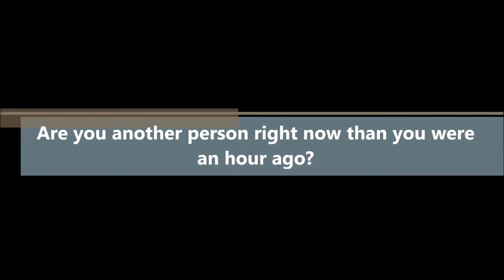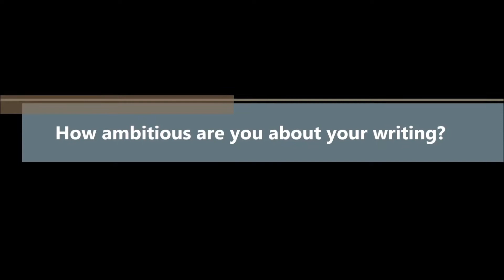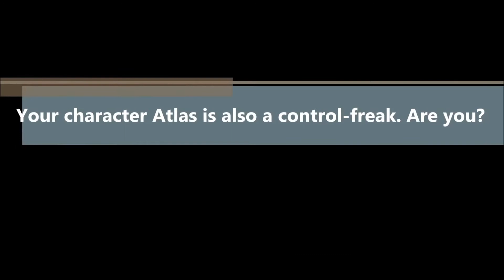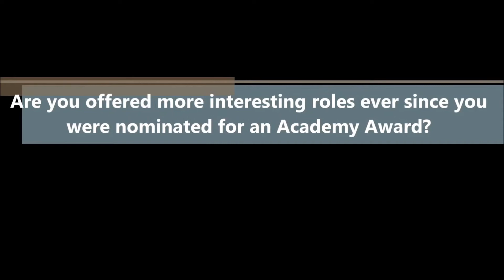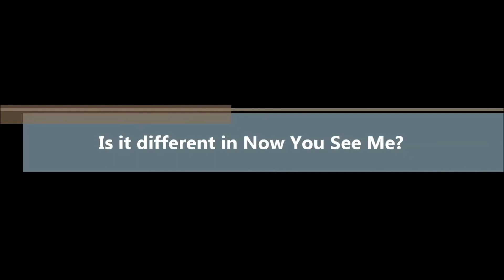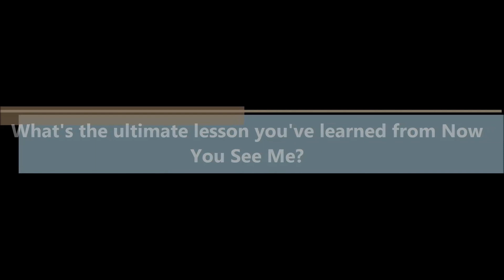Die Unfassbaren - Jesse Eisenberg Interview | HD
Die Unfassbaren - Now You See Me
Jesse Eisenberg im Interview

Genre: Thriller

Wie raubt man eine Bank aus, ohne selbst anwesend zu sein? Ganz einfach: Man ist Magier und lässt die Dinge für sich arbeiten. Ganz so simpel ist es dann allerdings doch nicht, denn das Illusionisten-Quartett "The Four Horsemen" (Jesse Eisenberg, Woody Harrelson, Isla Fisher, Dave Franco) verblüfft zur Faszination des Publikums mit jeder Menge High-Tech in seinen Live-Shows. Als kleine Überraschung erhalten die Zuschauer am Ende das Geld, das die Magier gerade auf einem anderen Kontinent einem Wirtschaftskriminellen und seiner Bank abgeluchst haben. Reine Illusion oder was steckt dahinter? Das sollen FBI-Agent Dylan (Mark Ruffalo) und Interpol-Agentin Alma (Mélanie Laurent) herausfinden, um die Truppe zu stoppen. Dylan wendet sich an den berühmten Trickspezialisten Thaddeus (Morgan Freeman), der behauptet, der Banken-Trick sei in Wirklichkeit ein akribisch durchdachter Plan inklusive bewaffnetem Raubüberfall, doppelten Böden und Falschgeld. Und vielleicht gilt es auch nach einer Person im Hintergrund zu suchen. Doch Alma und Dylan rennt die Zeit davon, um den Illusionisten auf die Schliche zu kommen, die immer einen Schritt voraus zu sein scheinen...

Darsteller/Schauspieler:
Morgan Freeman, Isla Fisher, Dave Franco, Mark Ruffalo, Jesse Eisenberg, Woody Harrelson, Michael Caine, Melanie Laurent, Elias Koteas, David Warshofsky